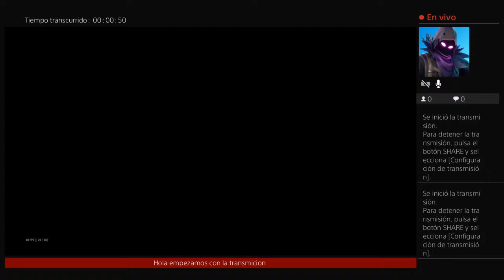Fin del mundo